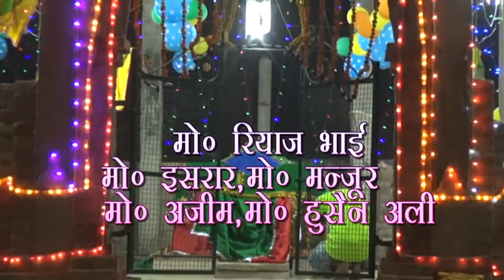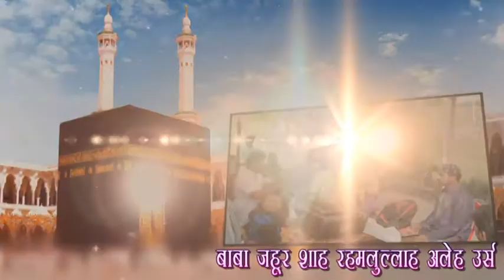Baba Zahoor Shaah | URUS | 2021